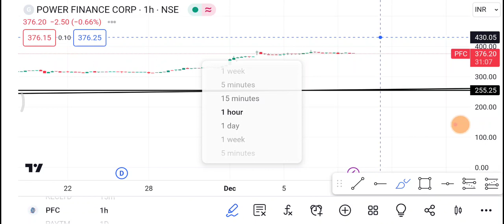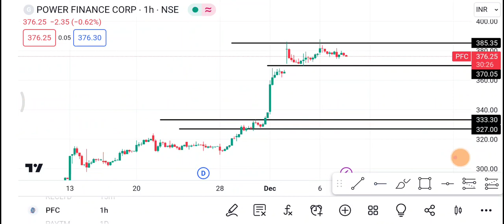8 December PFC Share | PFC Share latest News | PFC Share price today news